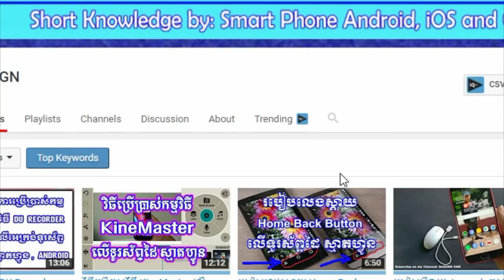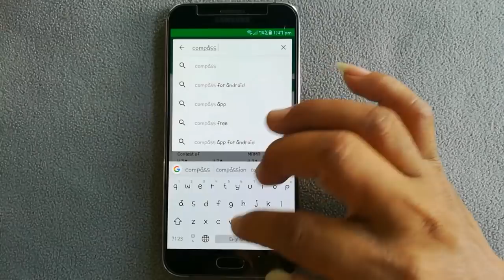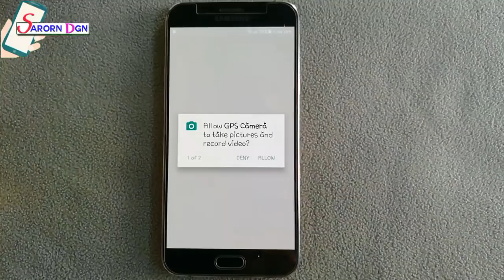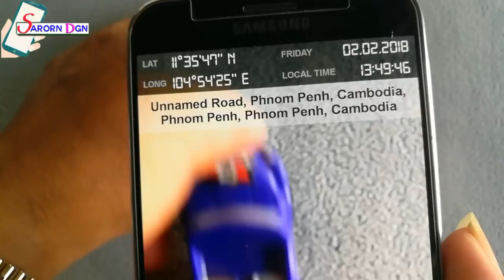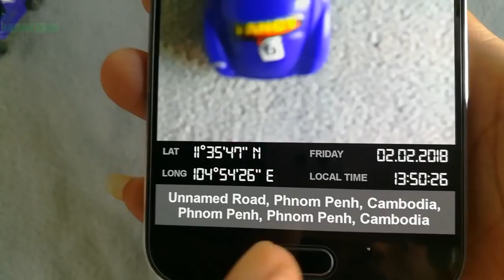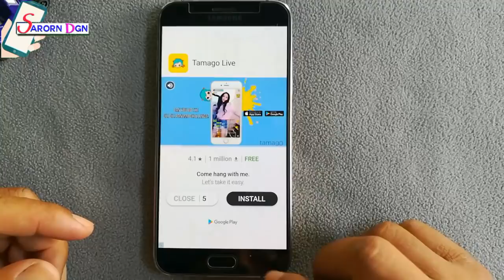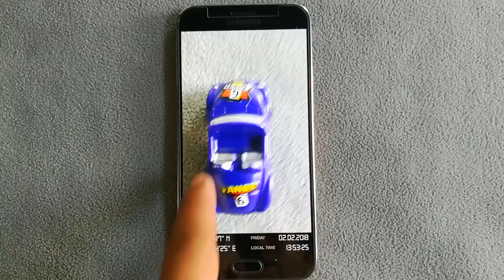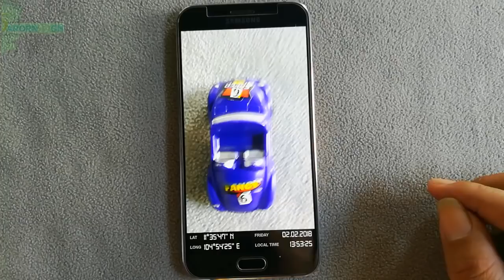វិធីសាស្ត្រថតរូបតាមទូរស័ព្ទ ដោយភ្ជាប់ជាមួយទីកន្លែងថត / How to take photo to connect with location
how to find out where a picture was taken app,
android photo location data,
add gps coordinates to photos android,
remove location from photo android,
google photos location map,
google photo sphere,
photos location iphone,
google photos location history,